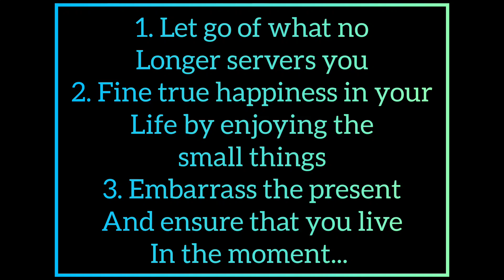Two Months Until 2024.... Dreams||Motivation||Success